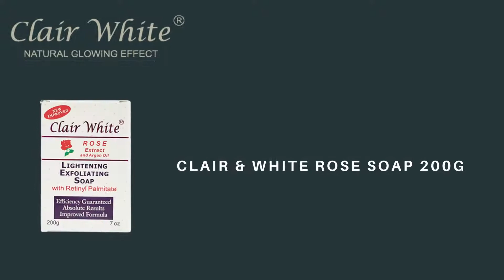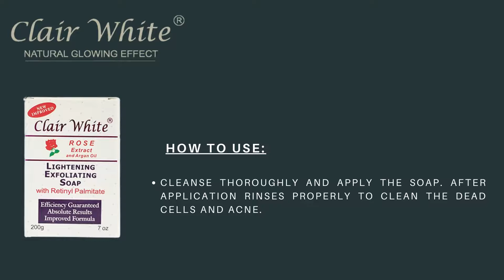CLAIR & WHITE ROSE SOAP 200G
The Clair white Rose soap is a soap for acne.

The rose and argon oil extracts in this soap heal all kinds of skin infections and also improve wound healing. Along with this rose has a special fragrance that stays on your body giving a pleasant odor.

For glowing radiant skin, it is important to know what product to use. The Clair white soap is developed after a good research and under the guidance of dermatologists to offer its customers the best products.

The Clair white soap has the component retinyl palmitate which belongs to the retinoid family. The retinoid family contributes to enhance the glow of the skin and get a radiant youthful look.

Age: Adult

BENEFITS OF CLAIR WHITE ROSE SOAP:
The Clair white rose soap has extracts of argan oil. That protects the skin from sun damage. It Moisturizes, and hydrates skin.
The soap also Treats different types of skin conditions.
The Clair White rose soap is anti-bacterial.
The Argan oil extract also has high medicinal value. It heals different types of skin infections. Argan oil improves wound healing, soothes atopic dermatitis.
Retinyl Palmitate as a high antioxidant that can maintain healthy skin cells also has the benefit of making skin look brighter.
Retinyl Palmitate is widely used for skin lightening and softening.
Retinyl Palmitate soap works effectively to remove dirt from your face & body.
It is safe for all kinds of skin types. It cleans the body well and fights against bacteria.
The Clair Soap For Reduce Freckles, Age Marks, Acne Spots.
The Clair cleanser helps in lessening skin pigmentation like spots, age marks, skin inflammation spots, pigmented skin causes because of awkwardness in hormones, and different components.
The ordinary use of this item will help in decreasing hyperpigmentation and diminish spots from happening later on.
The Clair cleanser works adequately to eliminate earth from your face and body

INGREDIENTS FOR SOAP FOR ACNE:
The Clair whitening soap is made up of retinoids which help skin glow and become radiant. Along with the rose and argan oil extracts.

HOW TO USE:
Cleanse thoroughly and apply the soap. After application rinses properly to clean the dead cells and acne.